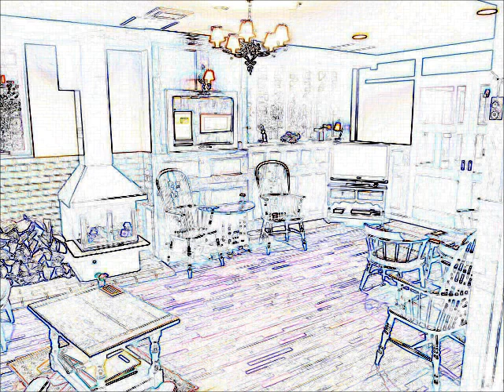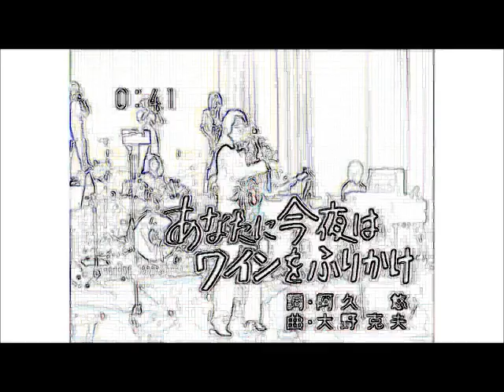ラジオドラマ 「時の過ぎゆくままに～北の墓標｣1978年8月20日放送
3:10　探偵（哀しきチェイサー）
10:44　北の墓標　挿入曲
12:34　ダーリング
14:52　あなたに今夜はワインをふりかけ
24:56　北の墓標　挿入曲